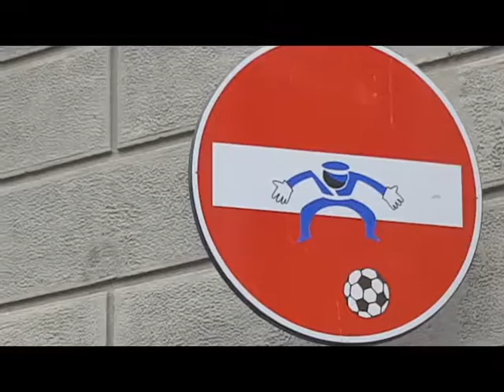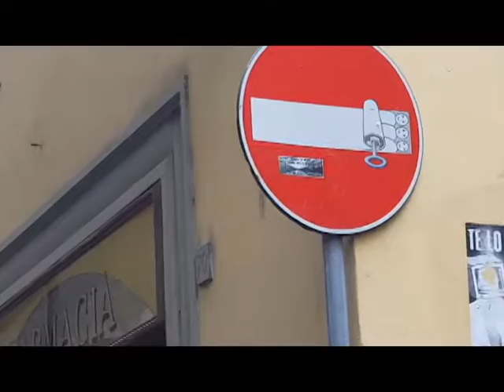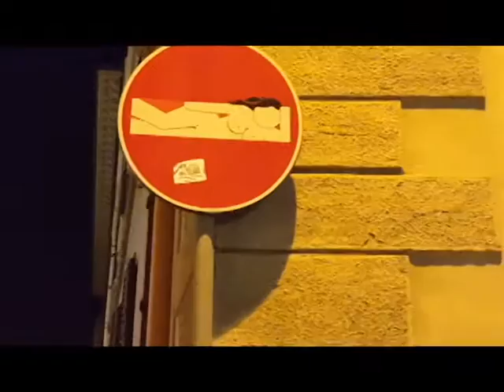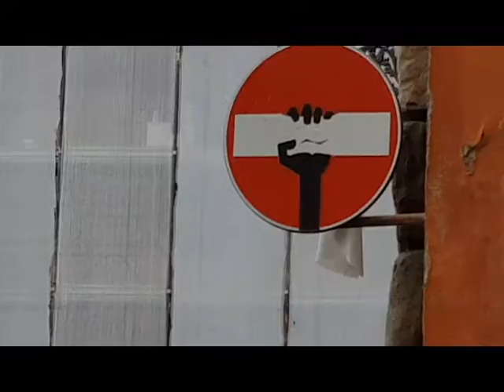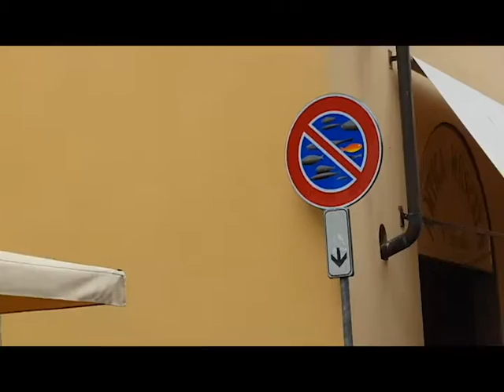CLET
A short interview that I had with a French street artist named Clet Abraham. The video showcases some of Clet's work in Florence, Italy where I was living for a few months this Spring. Clet has a very unique style of street art and in the interview explains his inspiration and thoughts on the subject so take a look!